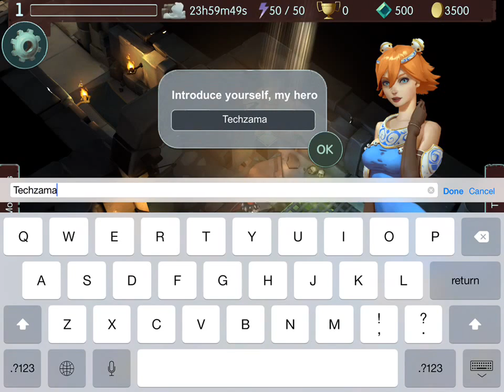Catacomb Hero iOS Android Gameplay HD